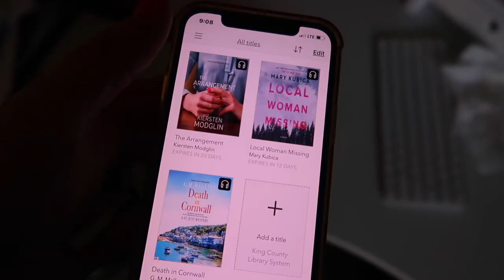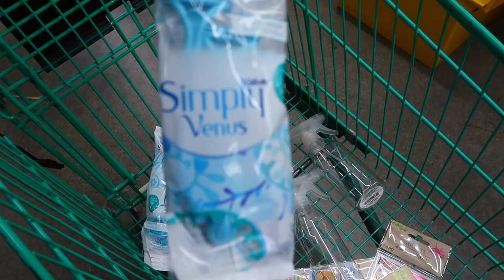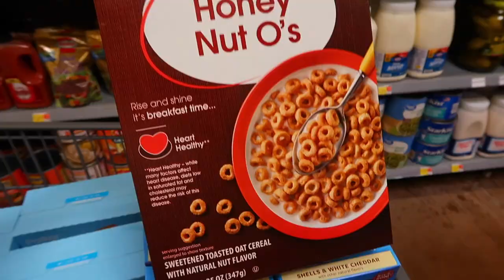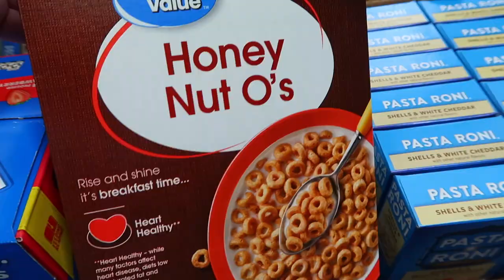WHAT MOM DOES ALL DAY WHEN THE KIDS ARE BACK IN SCHOOL! | MOMS BACK TO SCHOOL ROUTINE 2022 | BTS '22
AMAZON FAVORITES:

LUG TRAVEL BAG:

MICROFIBER BEACH (TRAVEL) TOWELS:

GoPro HERO9 BLACK CAMERA:

Canon PowerShot G7X Mark II Digital Camera:

Monitor Stand Riser Desk Organizer:

Bookshelf for Desktop Storage:

ART MARKER SET:

CURRENT PHONE CASE:

FETCH APP -2000 BONUS points w/ REFFERAL CODE:
5KKJA